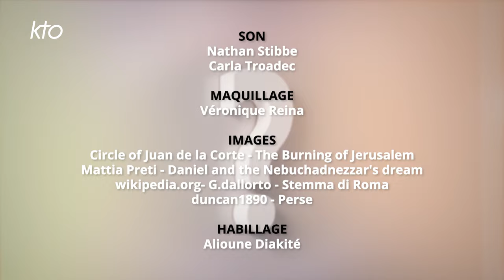Pourquoi parle-t-on d'un « Colosse aux pieds d'argile » ?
« Le colosse aux pieds d'argile » est une locution qui semble remise au goût du jour depuis que la crise économique frappe l'Europe. On l'utilise pour désigner l'Union Européenne, telle une grande entreprise en difficulté, ou encore les banques et les bourses qui dégringolent. Mais au départ, qui est ce « colosse » dont on parle ? À quoi fait-il référence ? Cette nouvelle émission vous propose de rencontrer Daniel, un hébreu capturé par Nabuchodonosor. Le colosse aux pieds d'argile apparaît dans un songe du roi de Babylone et seul Daniel est capable de l'interpréter. Pourquoi ? Comment ? Bienvenue dans le Pourquoi du Comment.